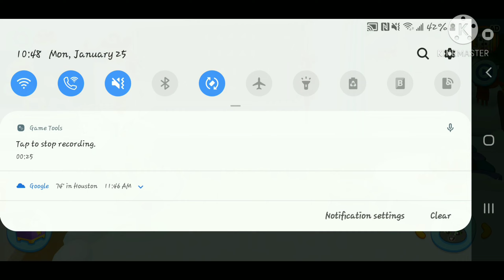video vs round 548